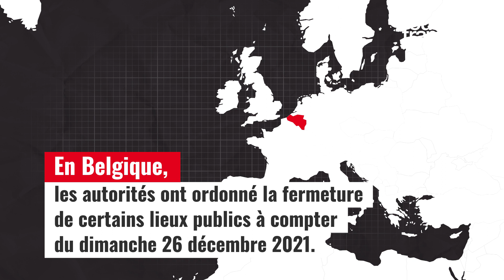Belgique, Allemagne, Espagne... quelles sont les restrictions chez nos voisins européens ?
Comme en 2020, les festivités de fin d'année seront marquées par l'épidémie de Covid-19. Si la France n'a pour le moment pas pris de restrictions drastiques face à la cinquième vague de Covid-19 et à la propagation du variant Omicron, ses voisins européens ont, de leur côté, serré la vis. Belgique, Allemagne, Espagne... Quelles sont les mesures prises dans les autres pays d'Europe pour contrer la résurgence du virus ?

Aux Pays-Bas, les habitants sont confinés au moins jusqu'au 14 janvier 2022. Les citoyens ne peuvent recevoir que deux personnes chez eux, sauf pour Noël et le Nouvel An. En Allemagne, le chancelier Olaf Scholz a annoncé de nouvelles restrictions, mardi 21 décembre 2021 : « Les rassemblements privés sont limités à 10 personnes au maximum », a indiqué le chancelier avant d'ajouter : « Le moment n'est plus venu de faire la fête. »

En Espagne, le masque est de nouveau obligatoire en extérieur. Du côté de la Belgique, les autorités ont ordonné la fermeture de certains lieux publics à compter du dimanche 26 décembre 2021 : cinémas, salles de spectacles, marchés de Noël, etc. Au Portugal, le télétravail va être imposé à tous les salariés qui le peuvent, et ce à partir du lundi 27 décembre. Les discothèques et les bars devront également fermer leurs portes à cette date.

En Irlande, les autorités locales ont annoncé l'instauration d'un couvre-feu à 20 heures pour les pubs et les restaurants. Une mesure qui sera effective dès le dimanche 26 décembre.